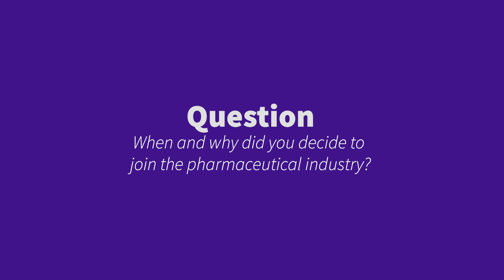Life Sciences Lead at Imperial College Healthcare NHS Trust, Suki Balendra PhD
Suki Balendra, PhD, Life Sciences Lead at Imperial College Healthcare NHS Trust tells us about her role, qualifications, experience and why she decided to join the pharmaceutical industry.